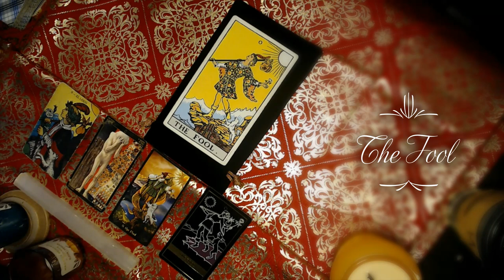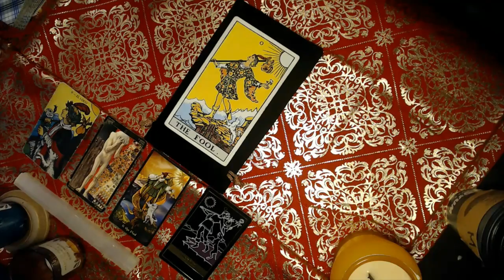TAROT 101 #0 THE FOOL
Hello my lovelies here we are finally with the Tarot 101 Series so excited to do this series hoping this helps as much as possible in your learning the tarot cards i tried as much as possible to make it simplistic to the point but with as much information as possible! Weather you are new to the tarot, intermittent, expert i hope it helps, renews or perhaps something new that you didn't know whatever it is that you are in your journey i hope it serves you in anyway!

3 Card Reading
30 Min Reading
1 Hr Reading